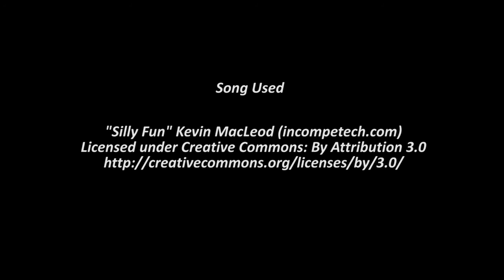Shiny Swadloon on Pokemon Black2 & Shiny Electrode on Pokemon Omega Ruby! 28th Shiny Route Quest!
WHAT!!! SO much happy luck on this stream! I am so happy that my Black2 game has given me a shiny even though it took 11,939! As always shiny pokemon are wroth the wait and the work!
Electrode really wanted to be part of my shiny route quest! I wasn't even sure if I wanted to hunt for him, but he wanted me!!